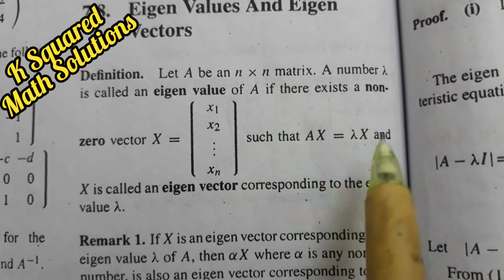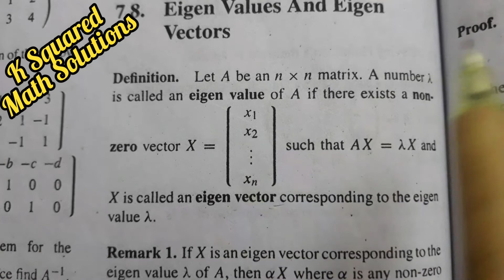Eigen values &eigen vectors - Definition